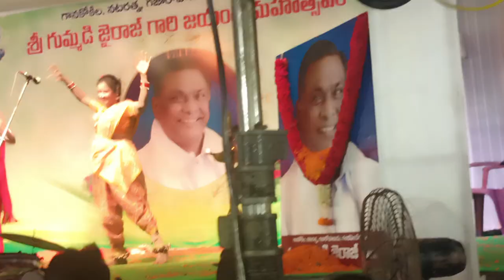balanagamma natakam II tippadu comedy scenes II బాలనాగమ్మ నాటకం లో చాకలి తిప్పడు సీను II part 4